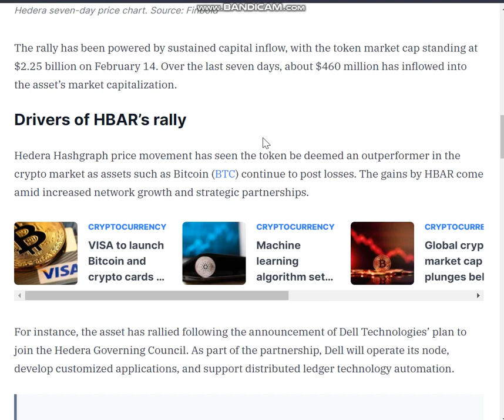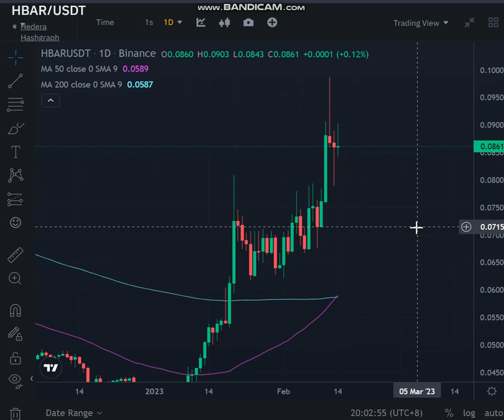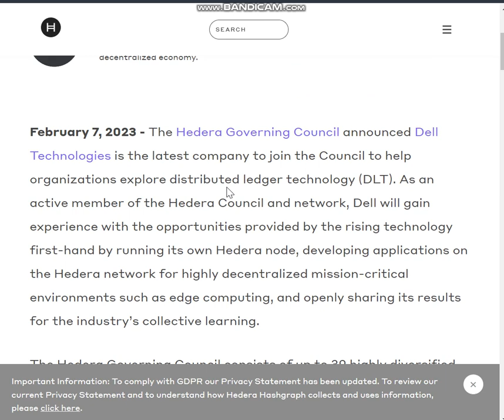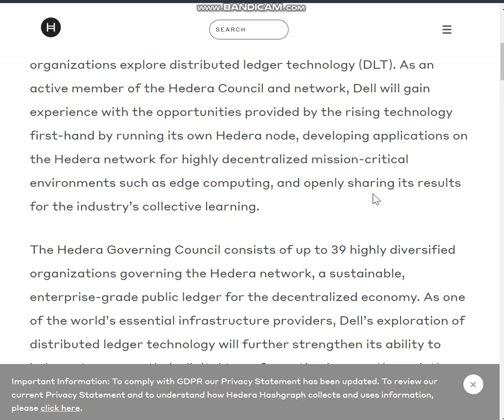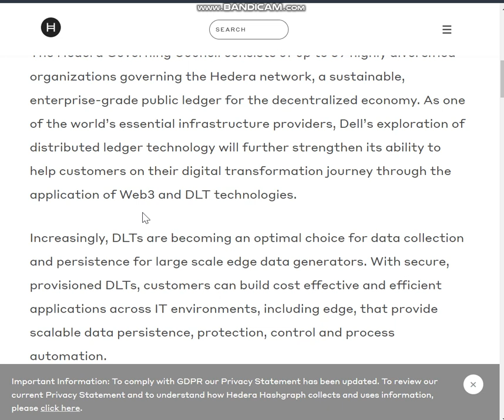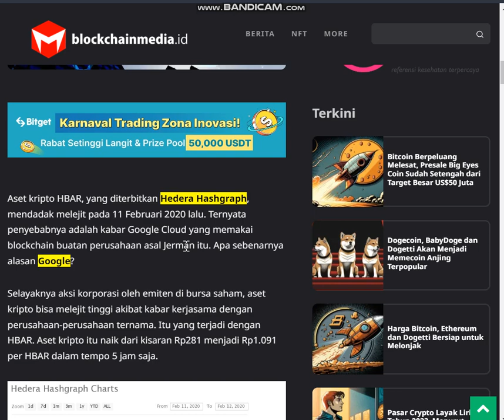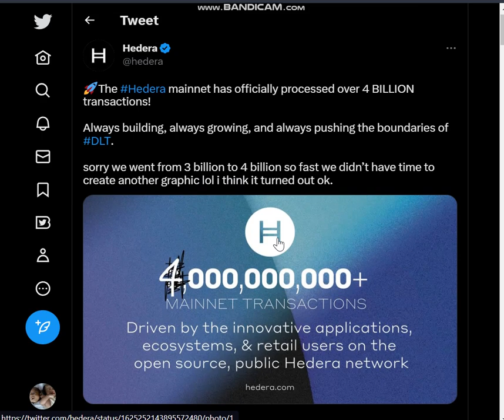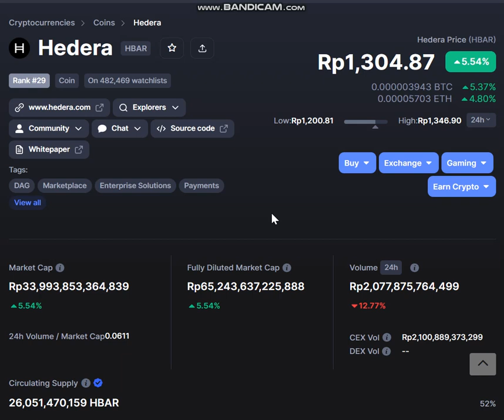HBAR NGAMUK !!! KOLABORASI DENGAN GOOGLE DAN DELL TEMBUS 4 MILYAR TRANSAKSI !!!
Hedera Hashgraph adalah platform teknologi buku besar terdistribusi (DLT) berkinerja tinggi yang didesain untuk memfasilitasi layanan keuangan dan aplikasi desentralisasi. Hedera Hashgraph menggunakan algoritma konsensus hashgraph, sebuah teknologi yang dirancang untuk mencapai konsensus di seluruh jaringan dengan cepat dan efisien. Platform ini menyediakan infrastruktur untuk membangun aplikasi desentralisasi seperti token kripto, voting, identitas digital, game, dan lain sebagainya. Hedera Hashgraph juga memiliki fitur-fitur seperti keamanan tingkat enterprise, skalabilitas tinggi, dan biaya transaksi yang rendah. Hedera Hashgraph dioperasikan oleh Hedera Hashgraph Council, sebuah kelompok perusahaan dan organisasi yang terdiversifikasi dengan tujuan untuk memastikan pengembangan dan keberlanjutan jaringan Hedera yang adil dan terdesentralisasi.